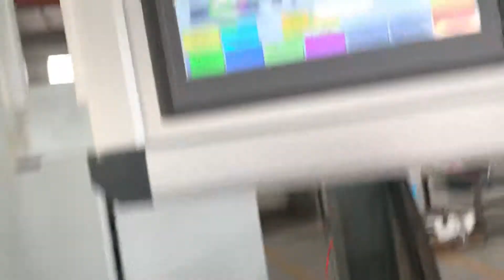KRAFT PAPER BAG MAKING MACHINE SQUARE BOTTOM FOR SHOPPING BAGS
square bottom paper bag machine ,with 4 color in line .
it can make both square bottom paper bag ,but also paper bag square bottom with d cut handle ,and pp window function